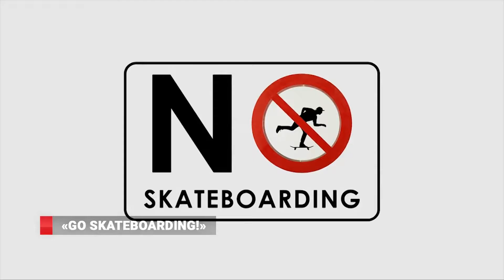Новости спорта от 22.06.16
«Если ты хоть раз стоял на доске с колесами, ты не можешь пропустить главный день лета». Именно под таким лозунгом прошел всемирный праздник скейтбординга. Владивосток в этом мероприятии не остался в стороне - в приморскую столицу уже традиционно стянулась почти сотня экстремалов, готовых рискнуть и показать выдающиеся трюки.